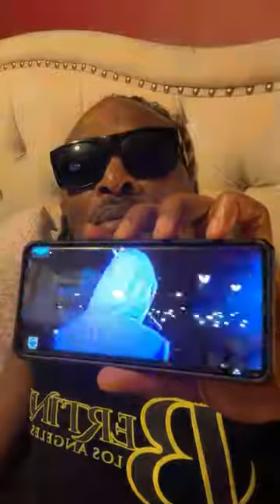General Valsero clash Jovi